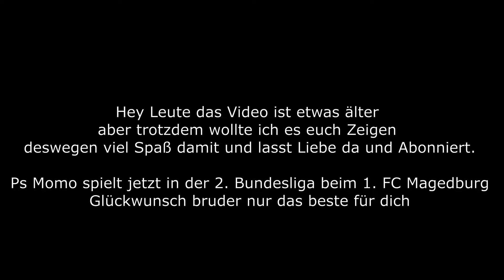Der Werdegang eines Fußballspielers mit Moritz Kwarteng Bunker Interview Folge 1